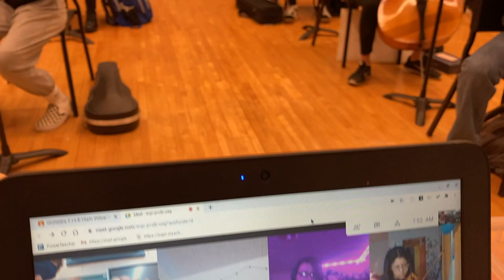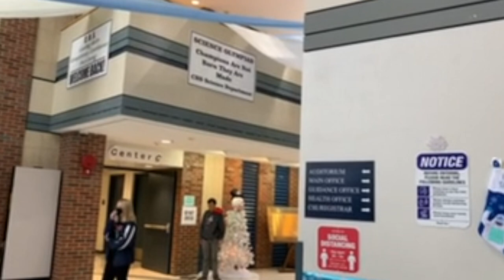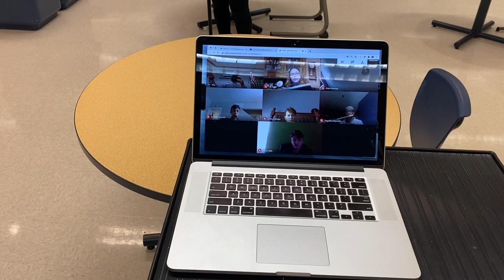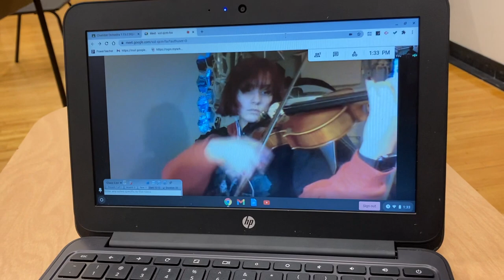Columbia Winter Concert (2020)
Columbia High School's Chamber Orchestra, Chamber Singers, Concert Band, Orchestra and Symphonic Band perform a virtual Winter Concert. Selections include "Jingle Bells," "Chanukkah," "Winter Wonderland," "Joy to the World" and more!